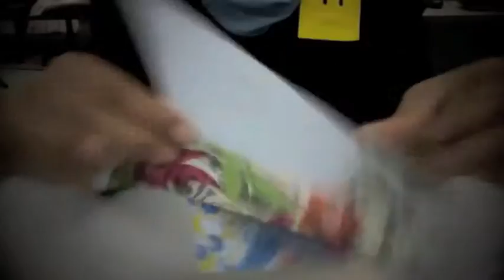15- learn a new skill and record yourself doing it.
The Art of Origami, how to make a paper butterfly